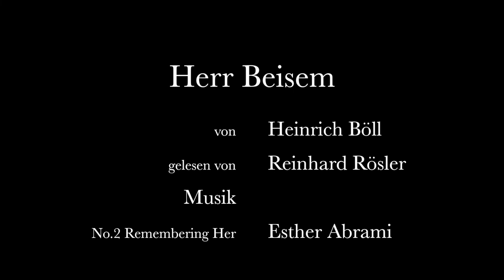Heinrich Böll: Herr Beisem